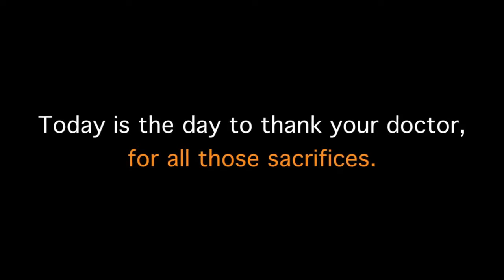Happy Doctors Day |Best wishes of Doctor's Day to the doctors | vikas upadhyay | chhattisgarh......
पृथ्वी पर इंसानो के भगवान कहे जाने वाले डॉक्टरों को डॉक्टर्स दिवस की हार्दिक शुभकामनाएं- विकास

रायपुर- शहर जिला कांग्रेस कमेटी के अध्यक्ष विकास उपाध्याय ने आज डॉक्टर्स दिवस पर शहर स्थित विभिन्न हस्पतालों में जाकर समाज को स्वस्थ बनाने वाले डॉक्टर्स को पुष्प देकर सभी का सम्मान किया ।

रायपुर शहर जिला कांग्रेस कमेटी की टीम ने मेकाहारा हस्पताल,ऐम्स,बालाजी हस्पताल,जिला हस्पताल खमतराई,सुयश हस्पताल में जाकर डॉक्टर अनिल बघेल,डॉक्टर उज्ज्वल गोस्वामी,डॉक्टर गांगुली,डॉक्टर डी. एस शर्मा एवं अन्य डॉक्टर्स से सौजन्य भेंट कर उनके उज्ज्वल भविष्य की कामना करते हुए उन्हें डॉक्टर्स दिवस की सुभकामनाएँ दी ।

विकास उपाध्याय ने मेकाहारा हस्पताल में डॉक्टर्स के समूह के साथ चर्चा करते हुए बताया कि डॉक्टर्स मानव जीवन के लिए बहुत ही महत्वपूर्ण अंग है समाज की कल्पना बिना डॉक्टर्स के की ही नही जा सकती है । कैसे डॉक्टर्स इतनी कठनाई पार करके हम सबको सेवा देने के लिए सालो की तपस्या करते है। अपने परिवार से दूर रहकर कई डॉक्टर्स घोर नक्सल प्रभावित क्षेत्रों में निरंतर अपनी सेवाएं दे रहे है कुछ इलाके इतने सुदूर ओर दुर्गम है जहाँ जीवन जीना भी सोचने मात्र में कठिन लगता है वहाँ भी भगवान तुल्य डॉक्टर्स अपनी सेवाएं देकर देश के वीर जवानों को जीवन देने का काम कर रहे है ।

विकास उपाध्याय ने अपने उध्बोधन में ये बताया कि आज के इस तकनीक भरे युग मे कैसे साइंस ओर मेडिकल का उच्चतम समावेश कर बड़े से बड़े और जटिल आपरेशन कर लोगो को नए जीवन दान करने का काम हमारे डॉक्टर्स कर रहे है ।

आज विकास उपाध्याय के साथ डॉक्टर्स डे पर डॉक्टर्स का सम्मान करने में उनके साथ शिव श्याम शुक्ला,संदीप सिरमौर,राजेश बघेल,तारिक़ खान,वेदप्रकाश,एवं अन्य साथी गण उपस्थिति थे

follow on

about me : Vikas Upadhayay President of Congress Committee,
                    Raipur City District.